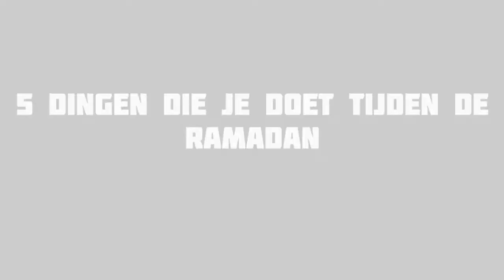5 Dingen die je doet tijdens de ramadan - BC skit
ken je ons nog niet zo goed op social media ik zou zegen check effe onze andere media voor meer update's
like onze pagine op facebook en laat er ook wat achter dan zie ik jullie bij de volgende video!!! brace is out peace